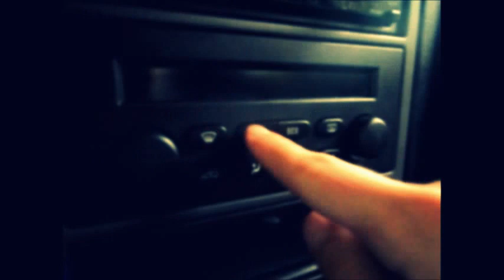The One-Man-Movie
A short film with the proposal to inspire a critical reflection about the speed of our routine. What you're about to see is a home production of one-man - shot with Sony Cybershot camera and edited in Windows Live Media Player. Based on the music of Brazilian band "Autoramas".